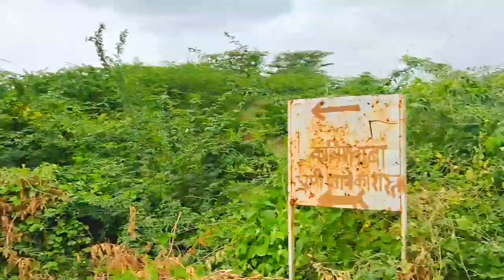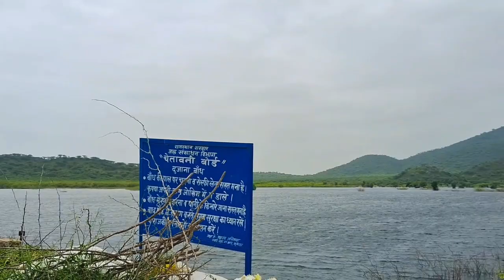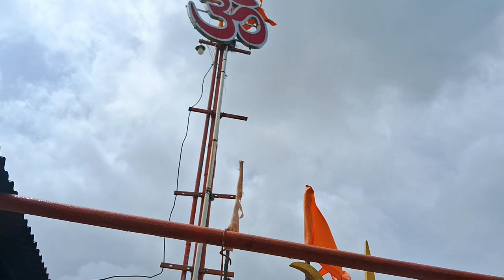भोलेनाथ साइकल यात्रा ❤️🙏 | bholenath cycle travel